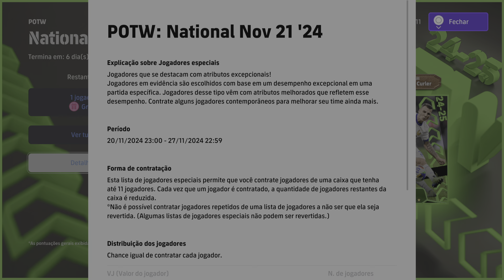eFootball™ 2025_ POTW National 21 Nov '24